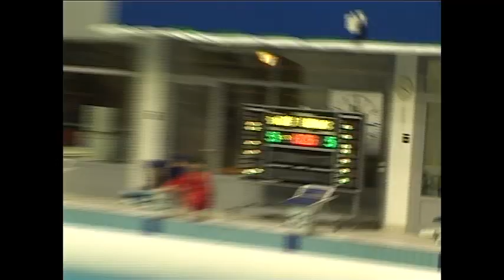4 Manhercz Krisztián gól egy meccsen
Lőtte őket a Vasas elleni nérkőzésen,